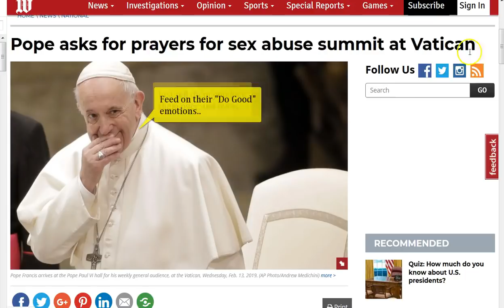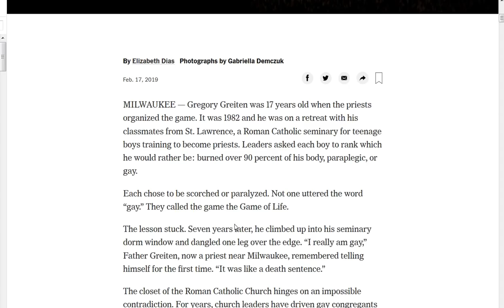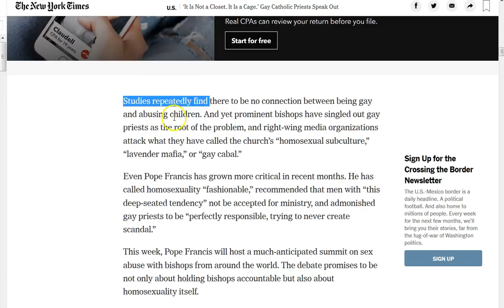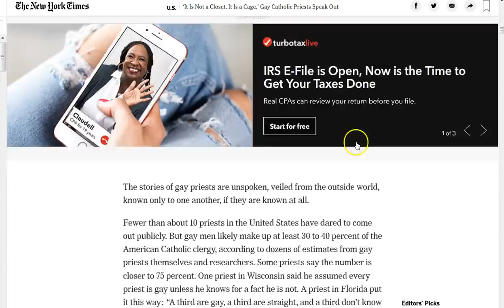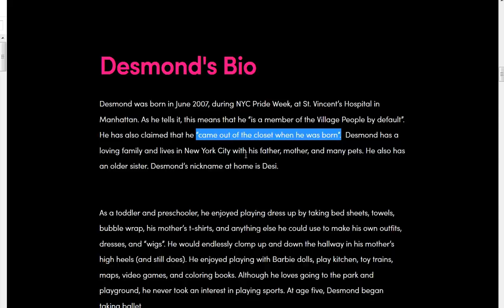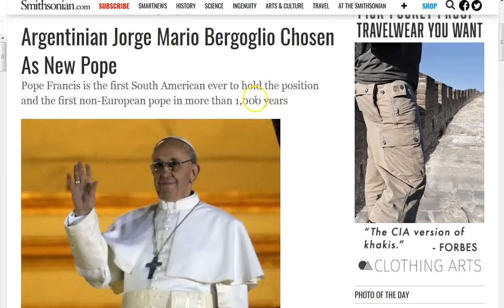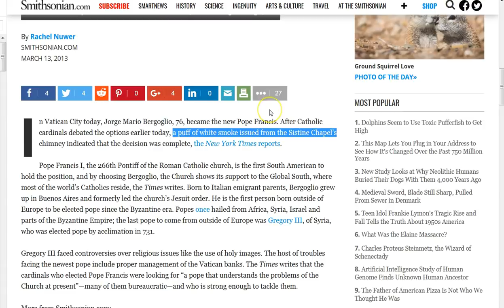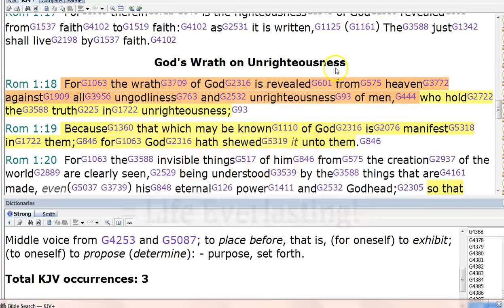Pope Prayer Request. Abusers Become Victims in the New World "Love" Religion/Law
Now is the time to get right with the True Living God through Christ Jesus! The deceptions and temptations of this world are no match for mortal minds and vain intellect.  We must lean on Jesus for all understanding. He's all there is, the light of the world! I pray you know Him and indwell His Holy Spirit, who will lead you to all Truth! His peace and grace to you all! :)

Amen.